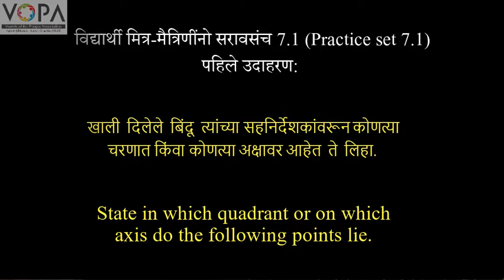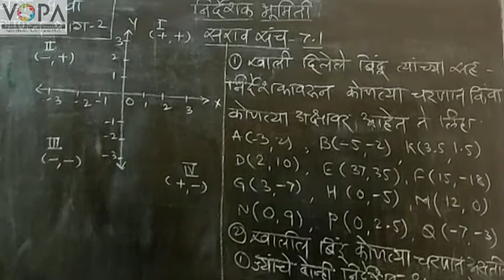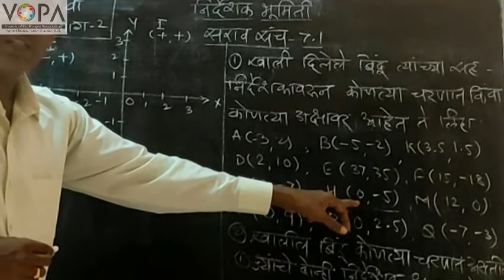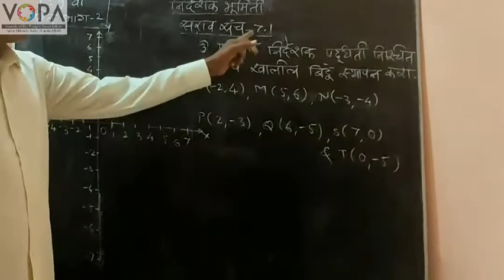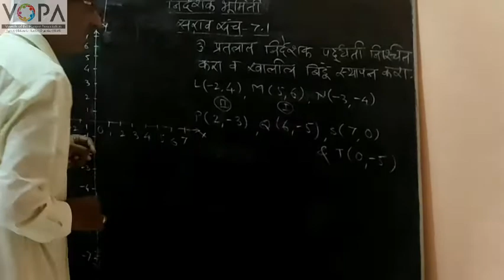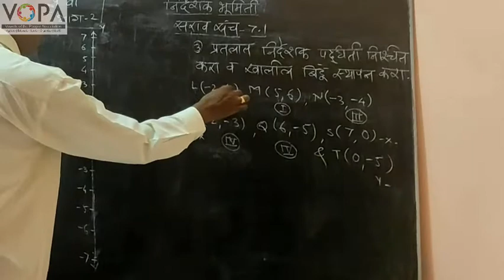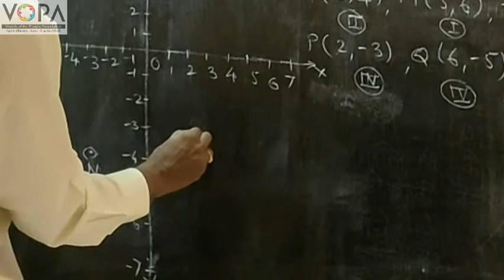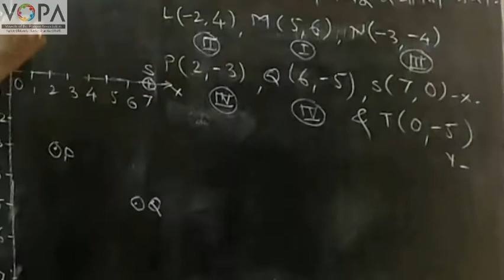9th | Maths 2 | Chapter 7 | Coordinate geometry | Practice set - 7.1 | V-School